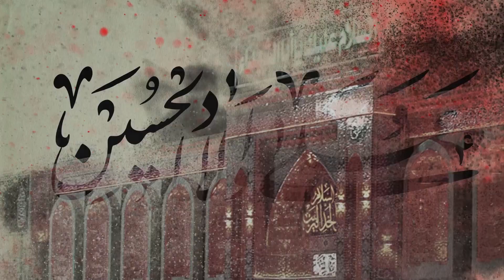7th Muharram || Majlis e Aza l Speaker : Allama Dr Ghulam Hussain Adeel || OLUL AMR Muharram 2024